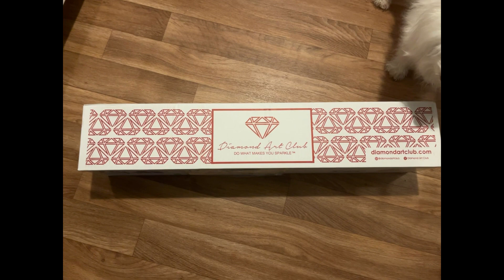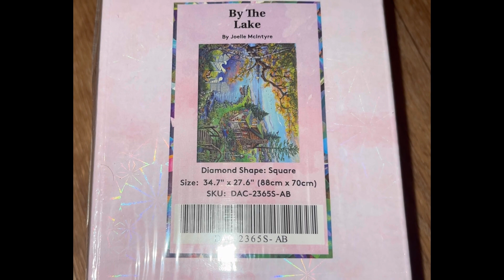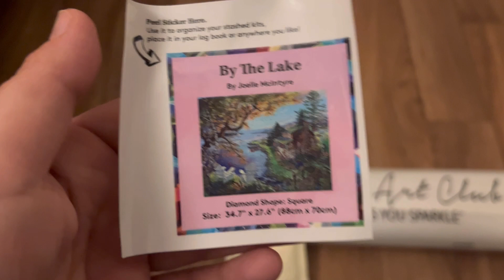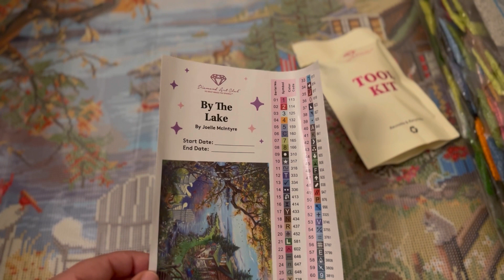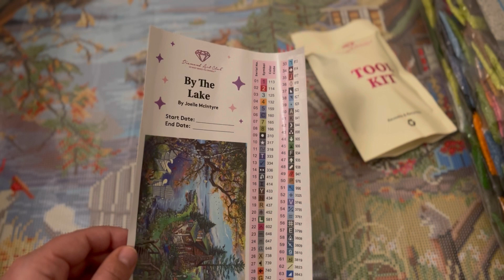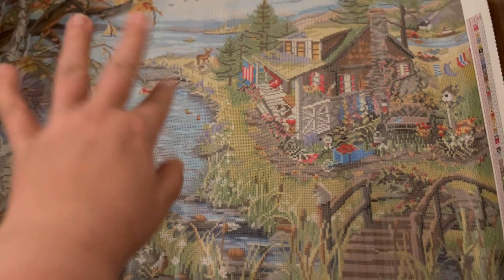Unboxing DAC „By the Lake“ von Joelle Mcintyre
Meine Mama und ich haben mal wieder bei DAC bestellt und ich darf ihr Bild unboxen 🥰 Vielen Lieben Dank dazu 🥰

Ich freue mich über eure Kommentare, Likes und ein Abo 💋

Liebe Grüße Nadine

Ein Besuch auf diesen mega schönen und Hochwerigen Shop ist auch immer Lohnenswert 🥰

Hier Sparst du 10% auf deine Bestellung 🥰